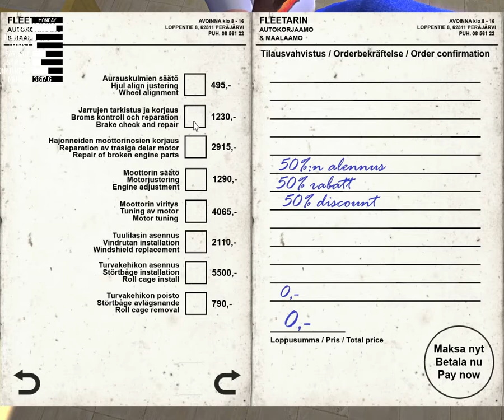My Summer Car - Making a human Centipede and Sauna after party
Drinking, driving, killing and now smoking. All that's left if drug farming. What else will this game come up with?
In this episode of My Summer Car I finally get the car part to Fleetari and pick up drunk guy for what hopefully will be the last time. I also pick up a few friends on the way home for a sauna party. :)